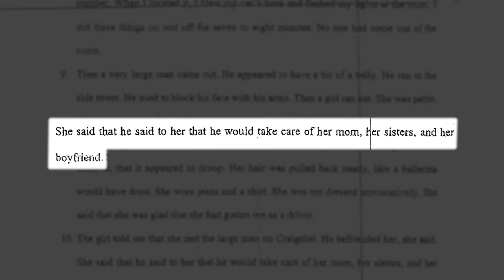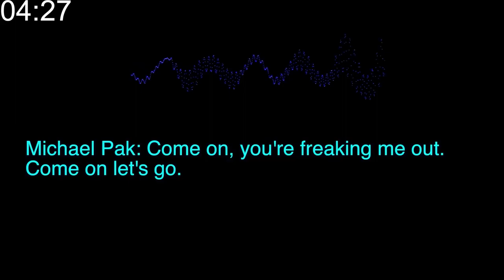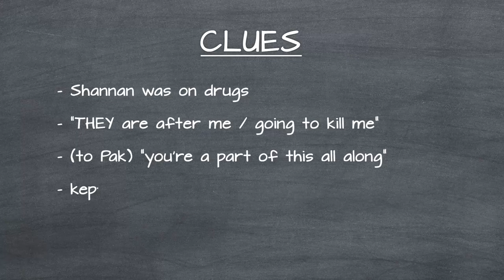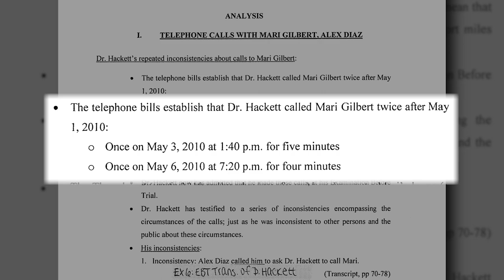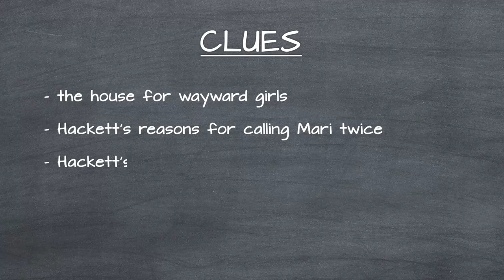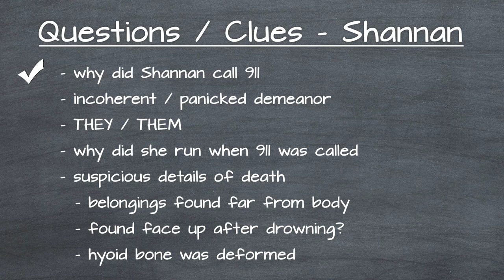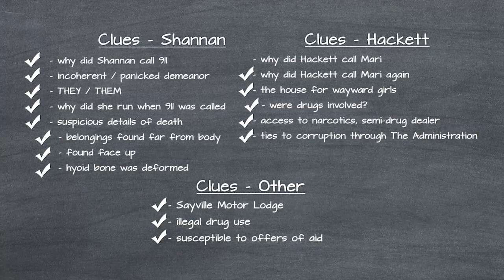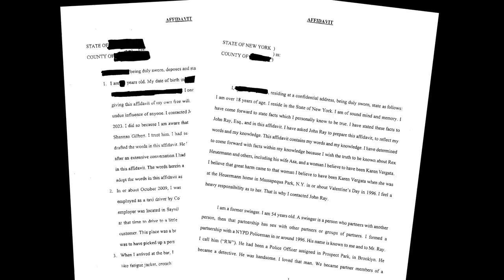The Tragic Death of Shannan Gilbert | Shocking Theories Revealed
* This video is for entertainment-- the facts are real, the theories are not *

Shannan Gilbert's disappearance and death is one of the most mysterious. According to police, she went to see a client in Oak Beach Long Island, called 911, ran into a marsh, and drowned. When her body was found near Gilgo Beach, she was connected to the Gilgo 4 murders and Long Island serial killer Rex Heuermann. Suffolk County ruled her death as accidental, but there are too many inconsistencies to ignore. Her mother Mari Gilbert and lawyer John Ray fought to uncover the truth for years.
In this short documentary, we look into Shannan Gilbert's 911 calls from her last night alive, delve into a world of drug dealers and sex traffickers at Sayville Motor Lodge, and uncover the facts and uncertainties surrounding her death. Was the netflix movie The Lost Girls correct in connecting Dr Peter Hackett, or was it driver Michael Pak and client Joe Brewer, or is there more to this theory? Join us as we question everything about Shannan Gilbert's last night.

THIS IS A DEEP DIVE SERIES
Part 1 Timeline from first disappearance to the arrest
Part 2 Dissect the evidence used to arrest Rex Heuermann
Part 3 The corruption of SCPD, & how it may connect to Heuermann
Part 4 Shannan Gilbert documentary
Part 4.5 Shannan Gilbert's unedited 911 calls
Part 5 New witness reports, and possible connections

00:00 The Taxi Driver
02:17 Last Night of Shannan Gilbert
02:55 Last Night: The 911 Calls
06:39 Last Night: After the Calls
07:18 Last Night: Questions
07:44 Aftermath: Mari Gilbert's Fight for Justice
09:30 Aftermath: Peter Hackett
10:20 Aftermath: The Call
11:38 Aftermath: The Call (Hackett's Version)
13:03 Aftermath: Inconsistencies
14:58 Aftermath: Sarra Gilbert
16:00 Clues and Questions
17:06 Theory 1
18:15 Theory 2
19:20 Dramatization of Theory 2
22:50 Entire Theory 2
24:40 New Evidence

media from:
Discovery CEEMCA, Discovery Communications, WBD GE LATAM
Freepik, downloaded from videvo.net
Vecteezy.com